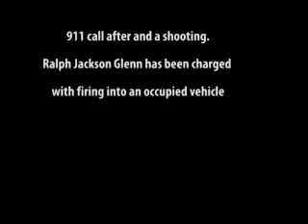911 call after shooting on Asheville Highway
911 call after shooting on Asheville Highway.